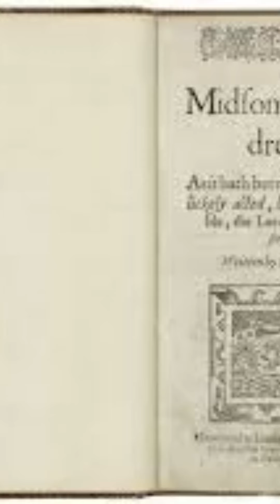Charles Dream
StM 8th grade class project. To adapt their play into virtual performance.